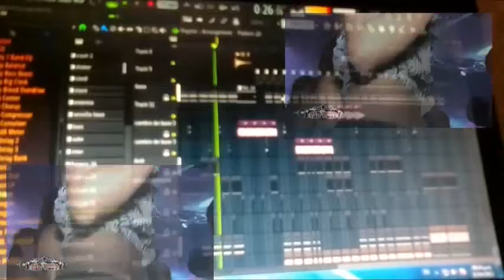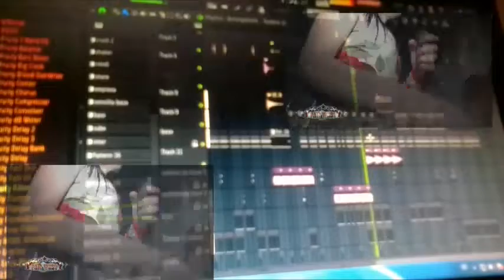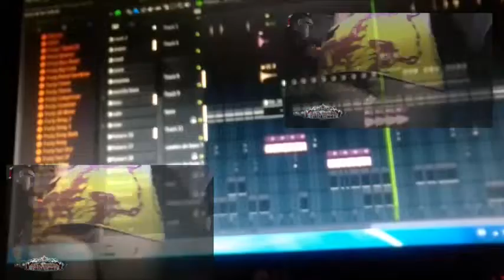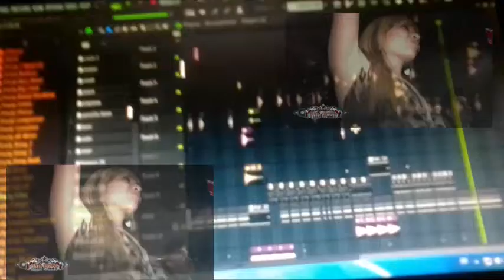Parrandero LDS - Ese Meneo - DJ Koper x DJ Sergio Lugo Mix 2022